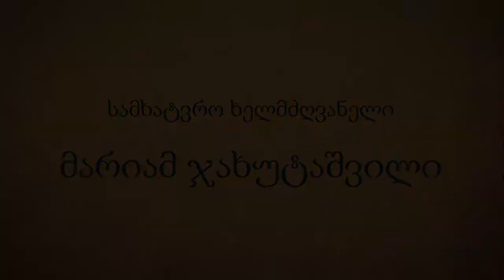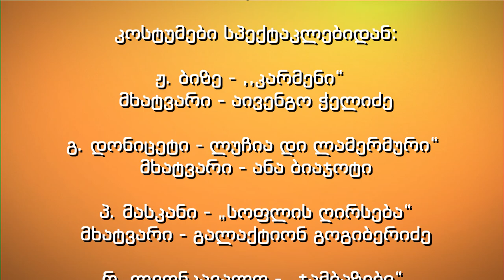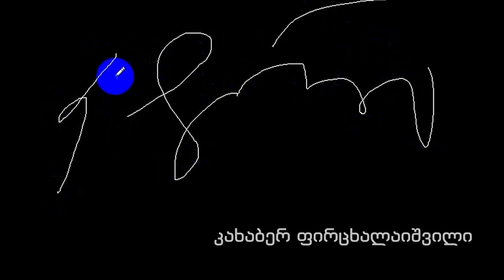Theatrical concert of opera duets (18.03.2021)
Opera troupe of the Batumi State Music Centre

Executive Director - Gabriel Goshadze
Sound director - Kakhaber Pirtskhalaishvili
Director Assistant - Zviad Murvanidze

Participants:
Soloists of the opera troupe of the Batumi State Music Centre
Irakli Korifadze, Zaza Khamatashvili, Sulkhan Jaiani, Otar Nakashidze, Irma Zhghenti, Lela Vashakmadze, Salome Saladze, Lela Sikharulidze, Eter Khalvashi

Concertmasters: Nana Kvirikadze, Nino Nishnianidze, Nino Chaidze

Art director of the opera troupe of the Batumi State Music Centre
– Mariam Jakhutashvili

Operators: Mamuka Pirtskhalaishvili, Giorgi Megrelidze
Artist Lighting Engineer -
Light and Sound Technical Manager - Vazha Tsiskaridze
Chief Stage Technician - Dato Gogitidze
Prop manager (Requisitor) – Elguja Kirchkheli
Makeup - Karina Kardashian
Wardrobe Manager – Manana Kiladze
Head of troupe – Mzia Ninua
Chief Administrator Jaba Salukvadze
Director of Batumi State Music Centre George Mikeladze

Costumes from the following opera performances were used in the concert:

“Carmen” opera by Georges Bizet - Executive director Gizo Zhordania, directed by Zaza Sikharulidze, Designer - Aivengo Chelidze

“Lucia di Lammermoor” opera by Gaetano Donizetti - Directed by Davit Sakvarelidze, Production Designer Andrea Millio, Costume Designer Anna Biagiotti

“Cavalleria rusticana” opera by Pietro Mascagni - Executive director Giorgi Tavadze, Production Designer Galaktion Gogiberidze

 “Pagliacci” opera by Ruggero Leoncavallo - Executive director Maia Gachechiladze, Production Designer Nestan Neidze

“Otello” opera by Giuseppe Verdi – Executive director Gizo Zhordania, Production Designer Ushangi Imerlishvili

 “La bohème” opera by Giacomo Puccini - Executive director, Scenographer - Georg Rootering (Switzerland)

Thanks to the Batumi Ilia Chavchavadze Professional State Drama Theatre for your support
Batumi State Music Centre - 2021